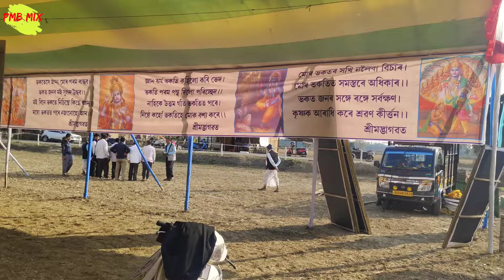বেতবাৰী ভাওনা প্ৰতিযোগিতাৰ প্ৰস্তুতি | ১৭-২৪ জানুৱাৰী ২০২৪ | Betbari Vauna Competition 2024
Cover Topic:
বেতবাৰী ভাওনা প্ৰতিযোগিতা
betbari vauna competition 2024
Vauna
bhauna
Vauna competition
Bhauna competition
vauna competition 2024
Vauna video
vauna assamese
Bhaona
vawna
bhaona assamese
assamese vauna
Assamese bhauna
Vauna probekh
Bhauna probekh
assamese culture
vauna 2024
অসমীয়া ভাওনা
ভাওনা
assamese bhawna
Assamese vaona 2024
সদৌ অসম ভাওনা প্ৰতিযোগিতা